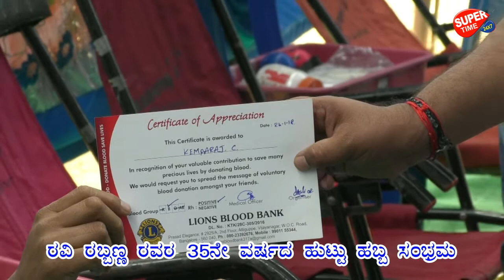Ravi Rabbanna Foundation Health Camp in Babusahebarapalya